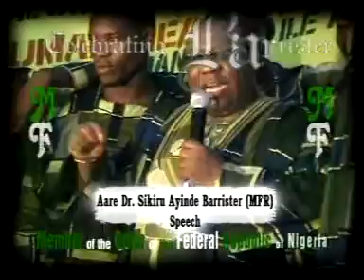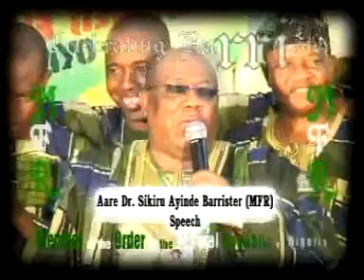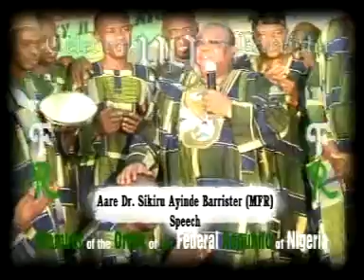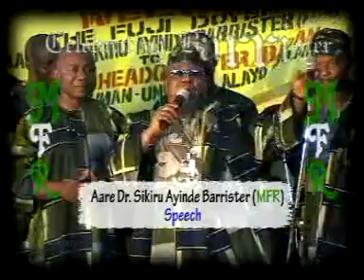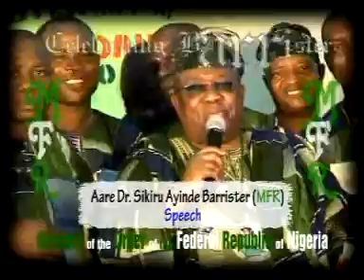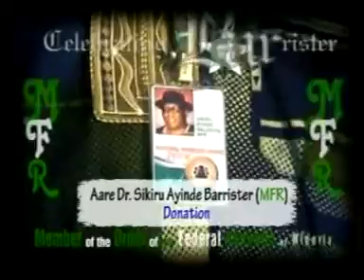Fruit of labour by Sikiru ayinde Barrister